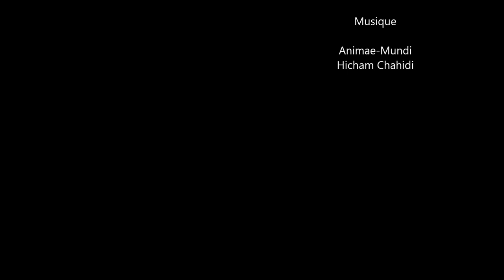C'Pratique sept 2023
Les Secondes NJPF (Nature Jardin Paysage Forêt) ont réalisé une journée C'Pratique dont l'idée est d'associer un enseignant d'Aménagement Paysager avec un enseignant de matière générale pour montrer que tout est lié dans les métiers du paysage. Ici, avec l'éducation socioculturelle, il était question de s'interroger sur la notion de fenêtre dans le paysage, ce qui attire le regard de celui qui regarde. Parce qu'un paysage, sans personne qui le regarde, est-il encore un paysage ?